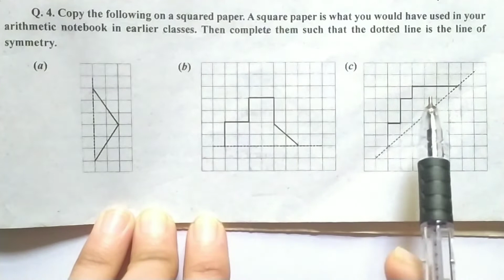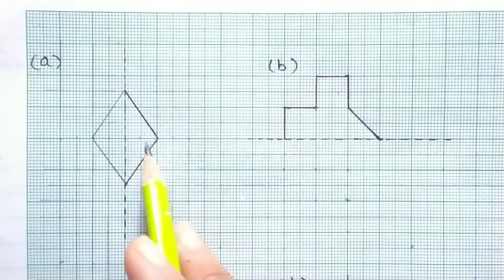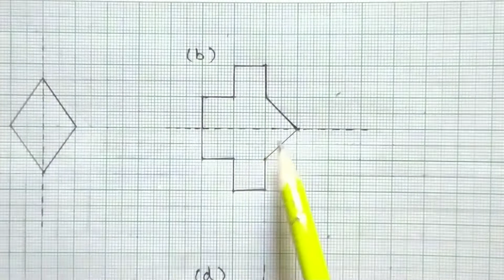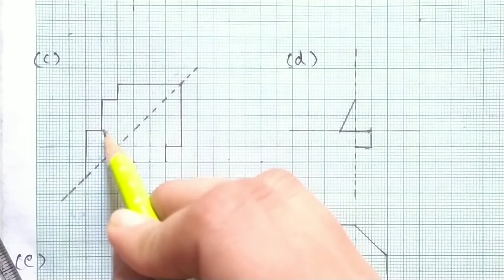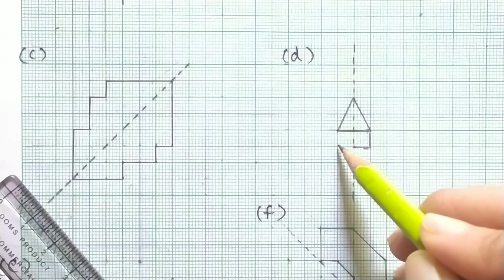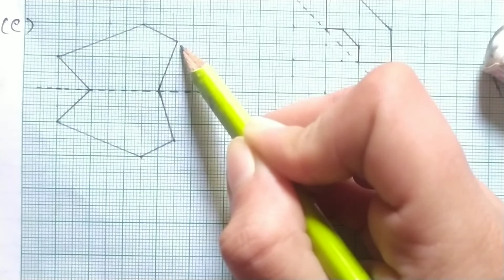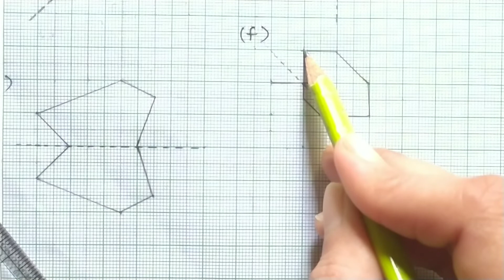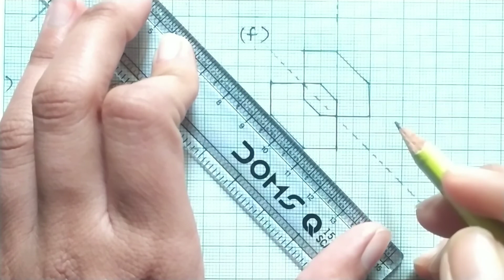Ex - 13.1 ( Q4 ) || Chapter 13 || Class 6th NCERT Maths || CBSE Board